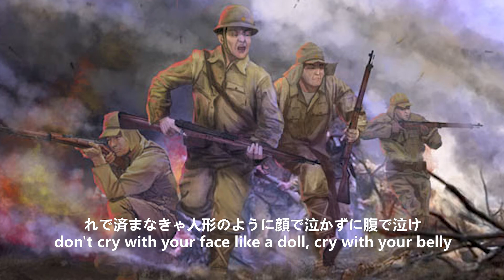Imperial Japanese military song - If you're a man (男なら)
This is song about being a man, it has spawned many variants with different lyrics, even modern version of it with the same song. This version is 高倉健.

The translation may not be all right, especially first verse as there are LOTS of traditional verbs used and I'm not native Japanese so it can be hard for me to grasp the meanings.